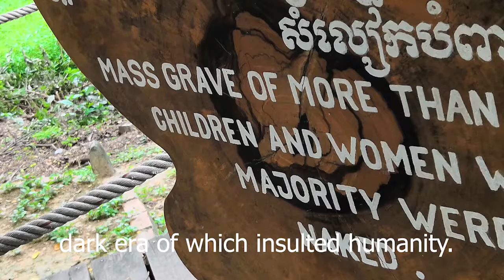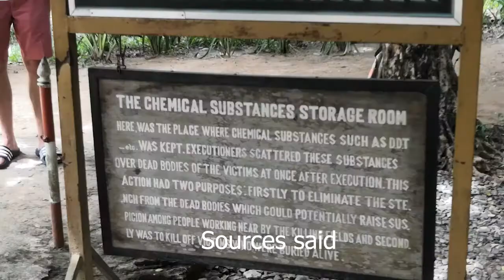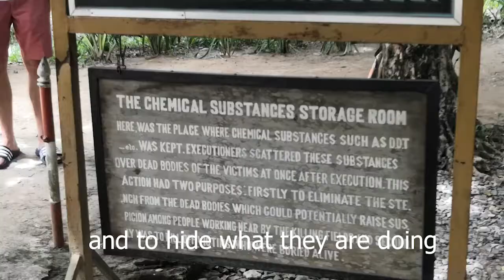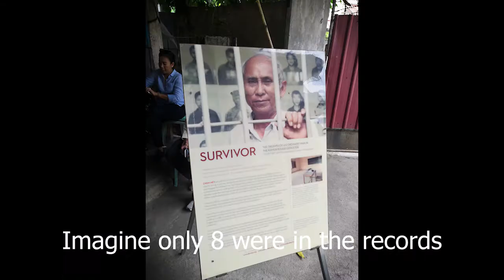Story of Cambodian Killing Fields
The Killing Fields are some sites in Cambodia where collectively more than a million people were killed and buried by the Khmer Rouge regime during its rule of the country from 1975 to 1979, immediately after the end of the Cambodian Civil War. The mass killings are widely regarded as part of a broad state-sponsored genocide. Nowadays that place turned into a tourist attraction.
Kaushalya Chamara joined the Digital Storytelling and Content Creation program. This is the final student project that she proudly presented to all of us.

Video Made by: Kaushalya Chamara -

Digital Storytelling & Content Creation is a FREE course offered by Project Supernova. Please follow us for the latest updates and different stories from our students.